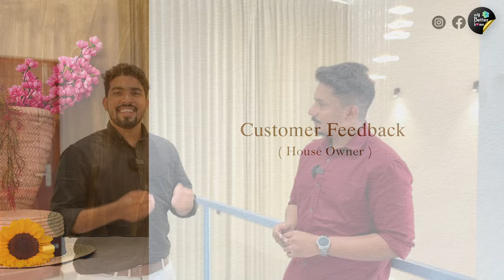5 സെന്റിൽ നിർമ്മിച്ച ഒരു മനോഹര വീട് 😍😍 | Trending Home Tour Malayalam 2024😍 | My Better Home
5 സെന്റിൽ നിർമ്മിച്ച ഒരു മനോഹര വീട് 😍😍 | Trending Home Tour Malayalam 2024😍 | My Better Home

Details of Architect :
Corbel architecture
Architectural consulting and developing
East nadakkav, Calicut
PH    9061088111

Topics :
Kerala home tour
low budget hometour Malayalam

home tour Malayalam budget friendly
Kerala style home tour
modern style kitchen malayalam
kitchen tour
room tour
low cost interior design
architects in malappuram
Waft architects
kerala style house plan
kerala traditional home tour
staircase design malayalam
interior courtyard home tour
modular kitchen home tour
kitchen interior home tour
modern home tour kerala
modern home tour malayalam
Home Tour
home Tour Malayalam
home Tour Kerala Kerala
home Tour
Kerala home
modern home
modern home construction
contemporary home
contemporary home Tour
contemporary home construction
ultra contemporary home
modern house
contemporary house in low budget
low budget contemporary home
contemporary house tour
Kerala house design